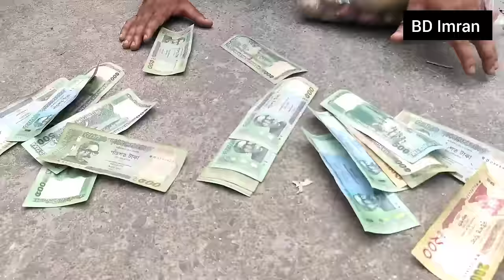আমি চোখে দেখতে পাই না আমাকে বাসায় দিয়ে আসবেন || BD Imran || Support humanity || Free Motion